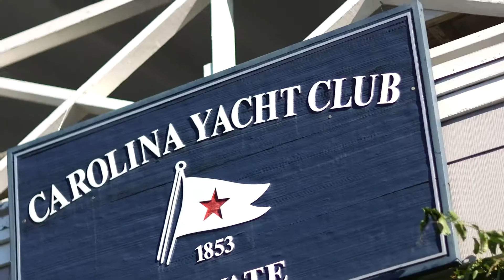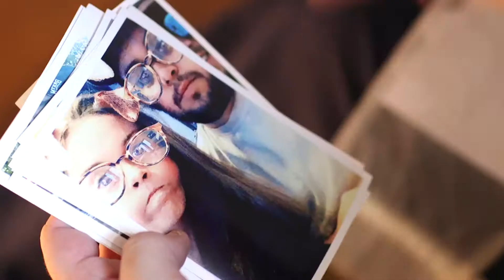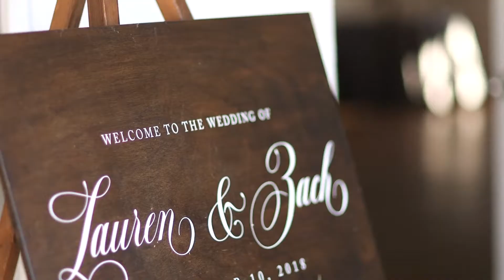Lauren + Zachary: A Wedding Film in Wrightsville Beach, North Carolina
Lauren and Zachary are married at the Carolina Yacht Club, a seaside venue located in Wrightsville Beach, NC!

Video shot and edited by Blueberry Creative of Wilmington, NC.